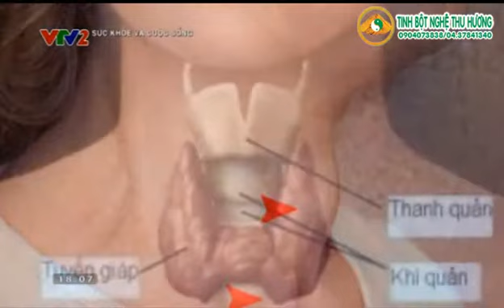Những đối tượng nào dễ bị mắc bệnh rối loạn tuyến giáp?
Nguồn VTV.VN